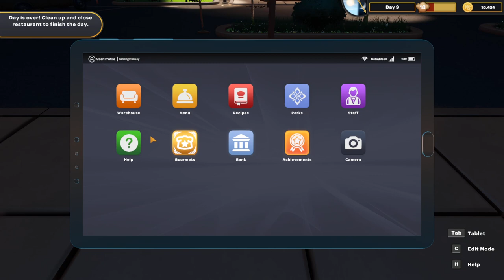Unsanitary Cooking With Satsu Ep. 2